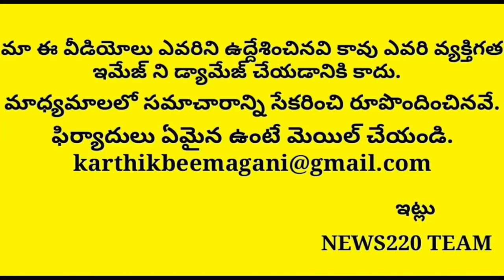Navaneet Health Condition Critical Due To Effect of Corona | Bjp Leader | Ys Jagan